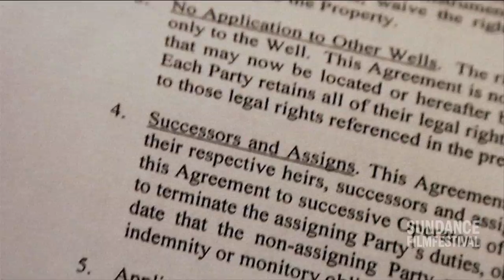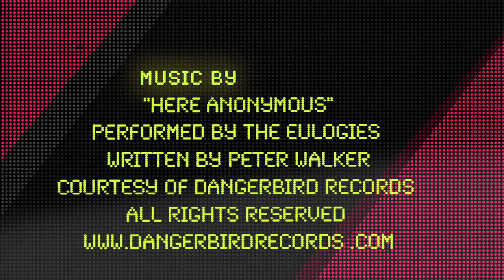Meet the Artists '10: Josh Fox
Meet the Artists: Josh Fox on "GASLAND" Sundance Film Festival 2010